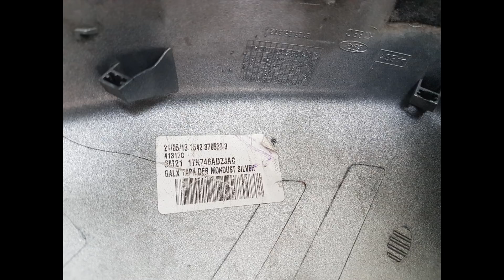UK Dash Cameras - Compilation 15 - 2018 Bad Drivers, Crashes + Close Calls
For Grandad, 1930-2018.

Bringing you personal and submitted clips from around the U.K.

Showing you close calls, shocking driving, and last minute decisions.